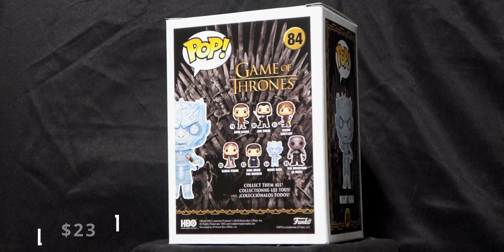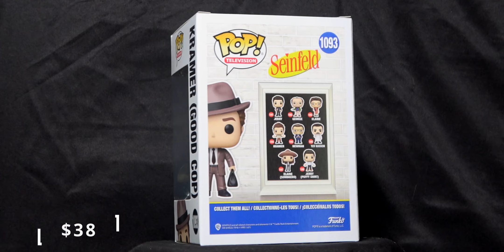Popcultcha's Poplandia | Box Four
Series: Poplandia

Once again I went to the land of Kangaroos and Koalas to source out this PopCultcha box. May I present to you the Funko Poplandia Mystery Box.
What did I get? Well, watch the video to find out

▬▬▬▬▬▬▬▬▬▬▬ஜ۩POP DADDY۩ஜ▬▬▬▬▬▬▬▬▬

📧  GET INVOLVED  📧
Get in touch if you have:
You can get in contact via email - , or by heading to my FB page, which you will find near the top.